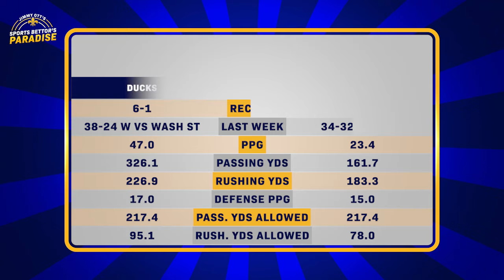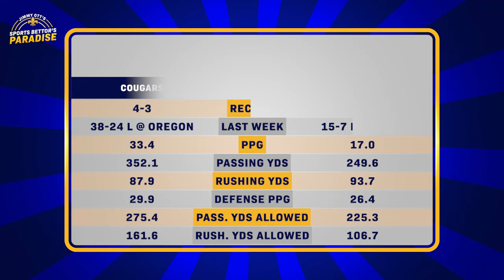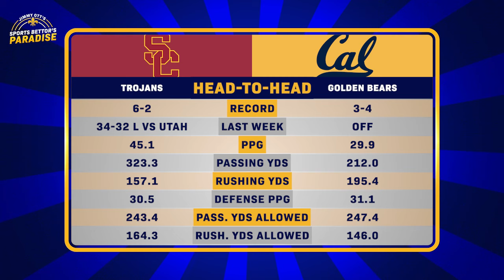College Football Week 9 Best Bets with Paul Stone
Jimmy Ott is joined by Paul Stone (Paul Stone Sports) with his favorite plays & angles for Week 9 in NCAA football, including picks in three Pac-12 games. Games discussed: Oregon at Utah, Washington State at Arizona State, USC at California, Louisiana at South Alabama, and Marshall at Coastal Carolina.

Follow Jimmy Ott and BetRivers Network for more sports betting analysis and content: